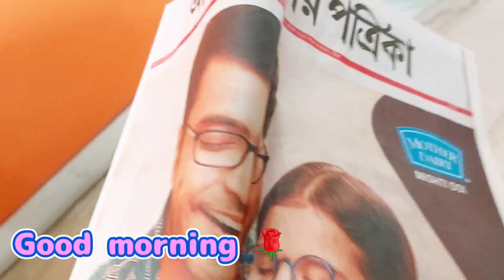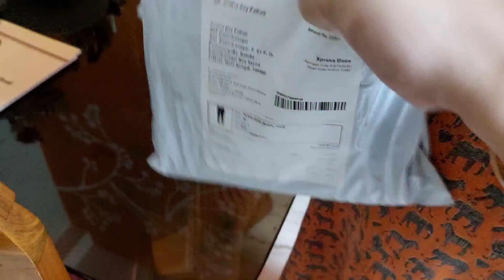ঘটি বরটা চপ মুড়ি ছাড়া কিছু শিখল না @srijoneekolpemuhu5395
ঘটি বরটা চপ মুড়ি ছাড়া কিছু শিখল না ‎@SRIJONEEKOLPE MUHU  banglavlog dailyvlog behala ,Advocate vlogger, family times, funny video, couplevlog kolkata bengalivlog .